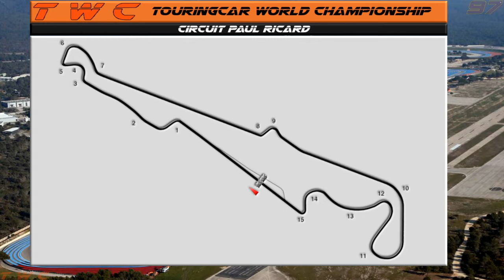[TWC] Touringcar World Championship [2021/Round 6] (Race of France) -Le Castellet- Rennen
zu Runde 6 der TWC Touringcar World Championship 2021.

Das Rennen

wir sind zu Gast auf dem Circuit Paul Ricard in Le Castellet.